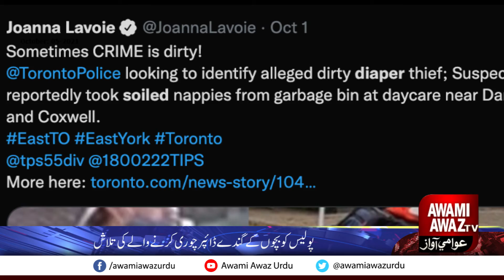Police search for dirty baby diaper thief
Awami Awaz Media Group is a bouquet of 5 brands.
• Daily Awami Awaz
• Awami Awaz Sunday Magazine
• Awami Awaz Web Portal
• Awami Awaz Digital TV
• Daily Anjam
Good honest voice of Sindh since 1989
awamiawaz.pk